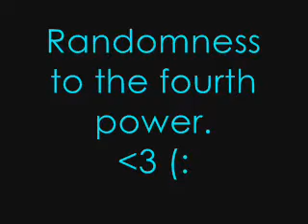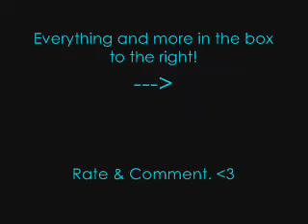2010, Cat litter, & Dorkiness!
Finally, 2010! Four o'clock in the morning and I'm bored as hell!
Thought it would be nice to start off the new year with somthing I've never done before:
A Vlog! But I had to be quiet, so I wouldn't wake anyone! Suspenseful!
Comment/Rate/Subb if you like! ^__^